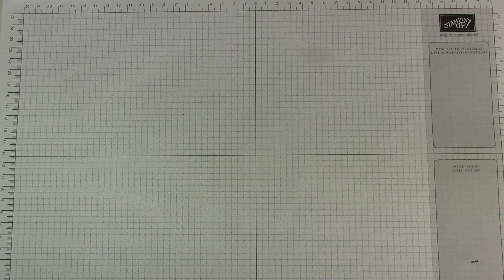Accessoire Share Herbst/Winterkatalog Stampin' Up! 2016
Ich habe einen Share für Euch Vorbereitet, ihr könnt die süßen Accessoires in bunt gemischten Tüten bei mir bestellen.

Jasmin Schulze
Unabhängige Stampin' Up!-Demonstratorin